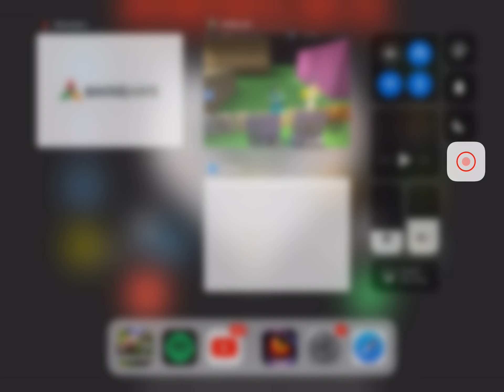THIS GIRL CAN SING THUNDER SO GOOD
Kwksjssjnsbs